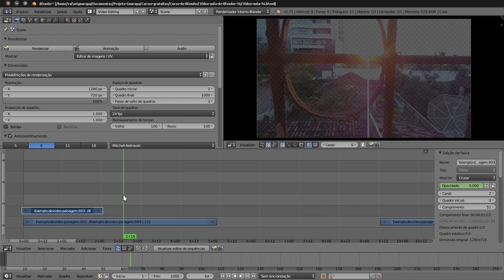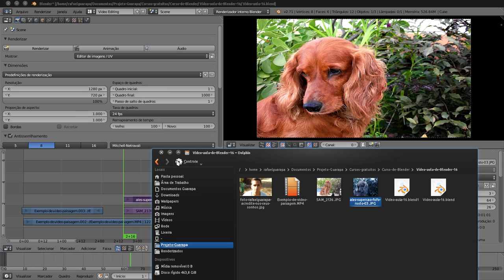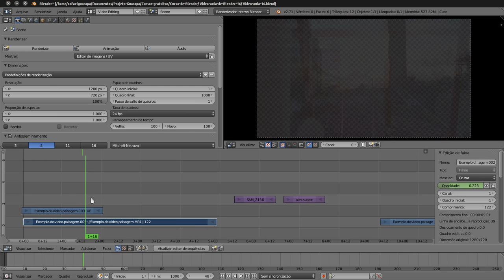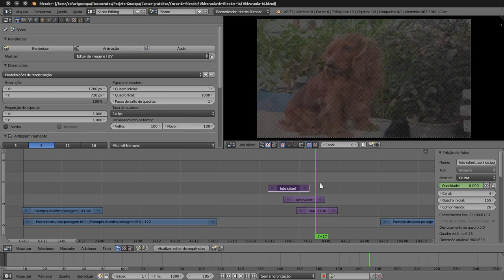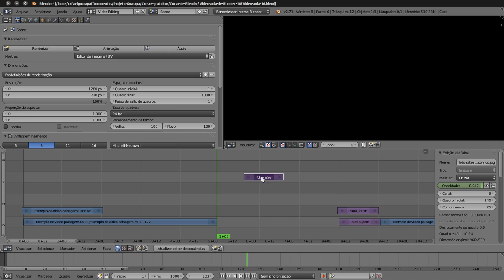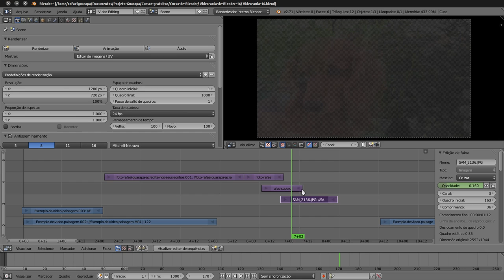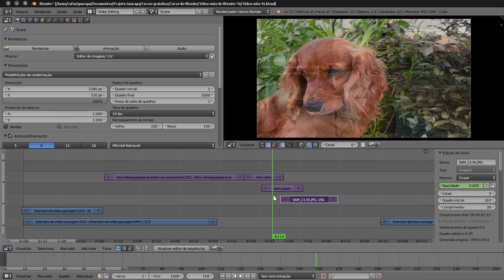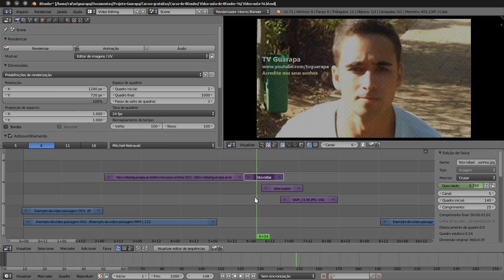Curso de Blender edição de vídeo - 17 - Fade in e Fade out em imagem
Vídeo aula de Blender edição de vídeo - 17 - Aprenda como aplicar efeito Fade in e Fade out em imagem, ela irá aparecer gradualmente ou desaparecer gradualmente